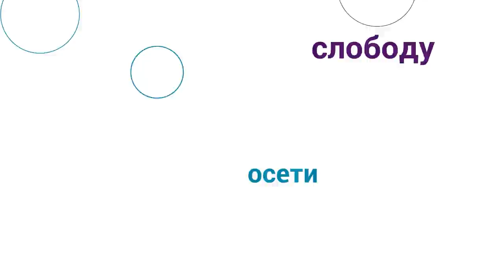Код Бране 016 Коста Чавошки: Живот и политика / Kod Brane 016 Kosta Čavoški: Život i politika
Академик Коста Чавошки је један од ретких живих сведока српске историје после Другог светског рата. Са Браном је разговарао о свом животу у СФРЈ, од сиромашног детињства, преко студија права на којима је упознао Слободана Милошевића, Коштуницу, Драшковића и многе друге, до дисидентских дана, привођења у Удбу, отпуштања са посла...

Академик Чавошки је причао и о оснивању Демократске странке и њеном расколу, Ђинђићу, Мићуновићу, Коштуници, кривици Слободана Милошевића и његовој сличности са Александром Вучићем, као и многим другим темама.

Ако Вам се свидео наш подкаст, пратите наш канал за још!

Ако желите да помогнете наш рад, купите неку од наших књига на